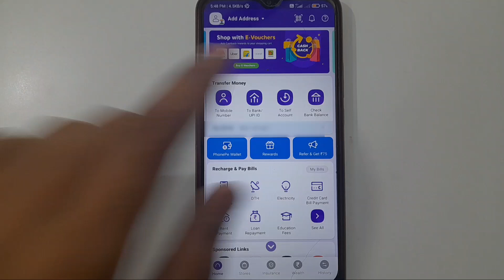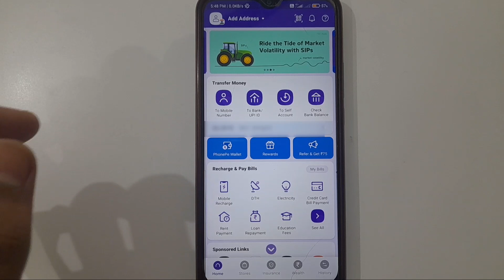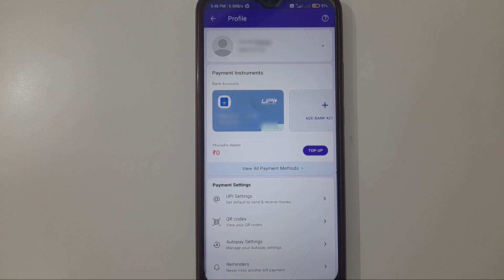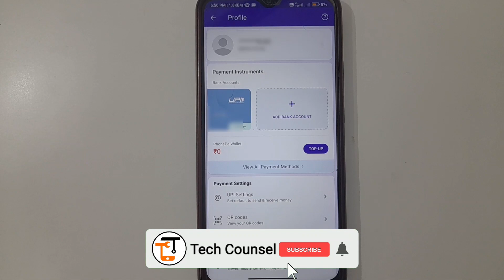Phone Pe Me Bank Account Kaise Add Kare | how to add two bank account in phone pe | phonepe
phone pe me bank account kaise add kare | how to add two bank account in phone pe | how to add 2 bank account in phonepe all this is covered in this video

About Video:-
Hello guys if you want to know about how to add 2 bank account in phone pe or phonepe me 2 bank account kaise add kare then this video is for you because in this video I have told you about phone pe me bank account add kaise kare or how to add two bank account in phonepe so please watch full video

1) phone pe me bank account kaise add kare
2) how to add two bank account in phone pe
3) how to add 2 bank account in phonepe
4) phone pe me 2 account kaise add kare
5) phonepe me bank account kaise add kare
6) phone pe me bank account kaise add kare 2023
7) phonepe me bank account kaise add kare 2023
8) phonepe me bank account kaise add karen
9) phonepe me bank account add kaise kare
10) phone pe me bank account kaise add karen